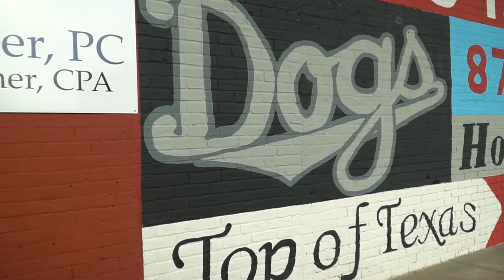Howe Bulldogs Coaches Show with Bill Jehling, 8/10/2018